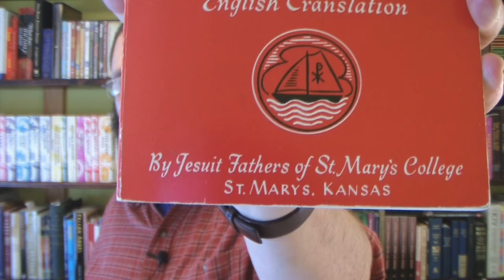ONE Religion For The World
I no longer believe in a coming "one world religion", like many people teach. After examining the scriptures, I believe that there is only going to be ONE religion in the time of Jacob's trouble.